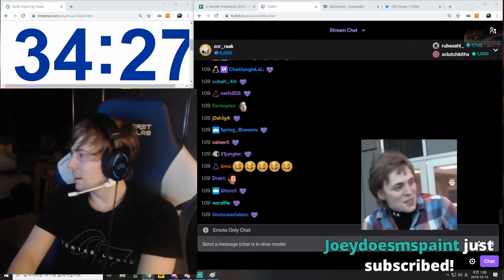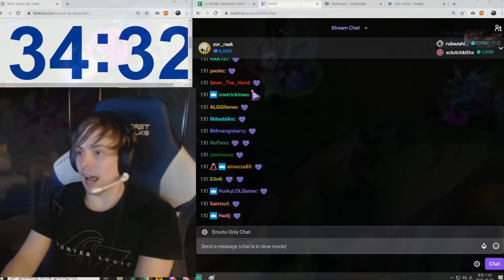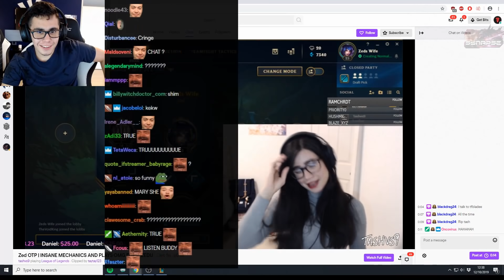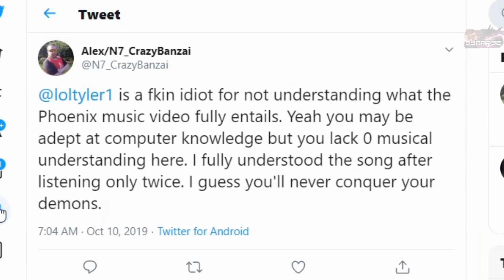Number 1 SKT Fan Wolf Reacts To SKT Vs RNG Ending - Best of LoL Streams #667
( ͡° ͜ʖ ͡°)( ͡° ͜ʖ ͡°)( ͡° ͜ʖ ͡°)( ͡° ͜ʖ ͡°)( ͡° ͜ʖ ͡°)( ͡° ͜ʖ ͡°)( ͡° ͜ʖ ͡°)( ͡° ͜ʖ ͡°)